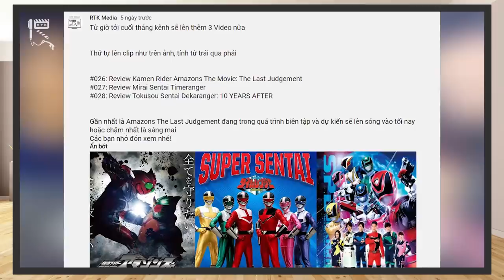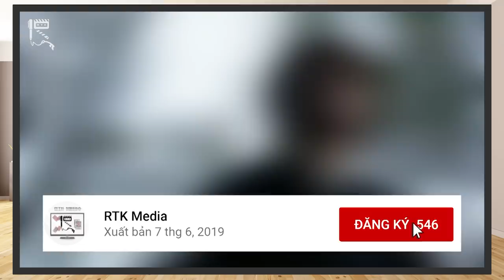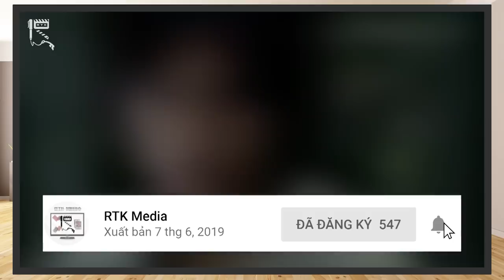DEKARANGER: 10 YEARS AFTER - Mang HỒI ỨC trở về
Có thể nói nếu so mặt bằng chung 3 V-Cinema 10 Years After của Super Sentai, thì Dekaranger là phần phim hay nhất khi nó giữ trọn vẹn tinh thần của TV Series từ 10 năm trước. Đây hẳn là một bộ phim sẽ khiến các fan lâu năm của Dekaranger cảm thấy vô cùng hài lòng, và cũng rất phù hợp cho các bạn muốn tìm hiểu về chiến đội Dekaranger. Cùng RTK Media khám phá phần phim này có gì thú vị nhé!
Thực hiện: Vũ Mạnh Kiên

Credit:
Scene copyrights by Toei Company